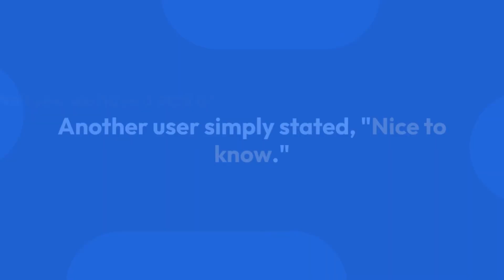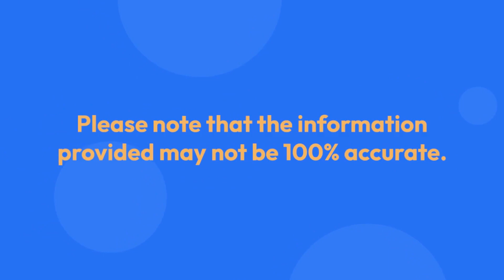OnePlus V Fold and V Flip short review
At its OnePlus 11 and Buds Pro 2 launch events, the manufacturer teased the upcoming launch of its first foldable phone(s), which are going to be launched in the third quarter of 2023.

Hi there, We make videos for the latest technology, guide, design, and create new ideas based on the videos category. We also make videos for shorts like nature, funny, etc. In this channel, we make videos in Rohingya and English, which everyone can understand.